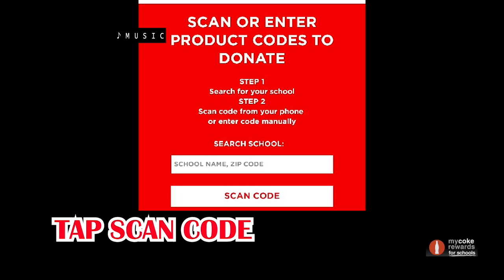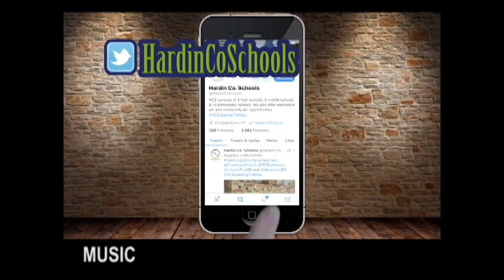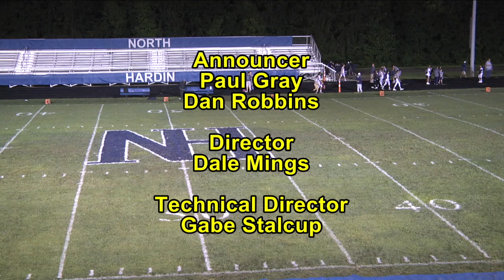Football Elizabethtown HS vs. North Hardin HS August 31, 2018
This game was interrupted during the half time due to a breakdown in the field lighting.  Game finished next day.  Final results listed at end.